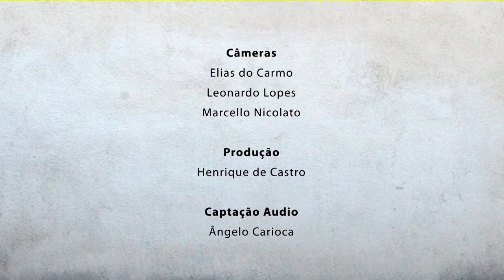Na Sacada - Quadrado Fino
TV UFOP – CANAL 31 – NA SACADA – EPISÓDIO 13

Numa proposta de ocupar as belíssimas sacadas dos antigos casarões de Ouro Preto, o programa “Na Sacada” convida velhos e novos artistas para realizarem uma apresentação livre de sua música. Neste episódio, a banda Quadrado Fino nos apresenta seu maravilhoso samba.